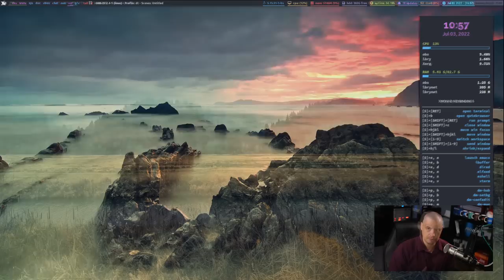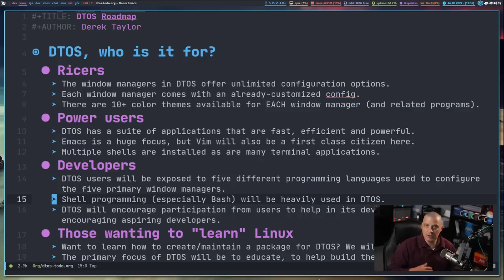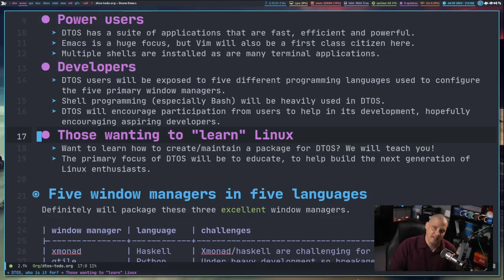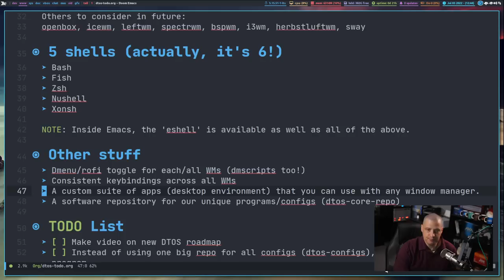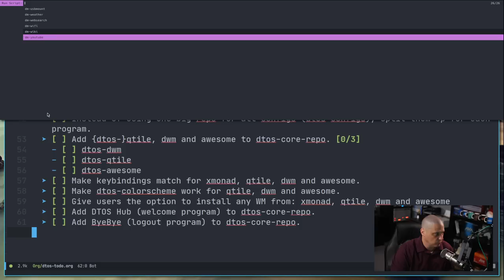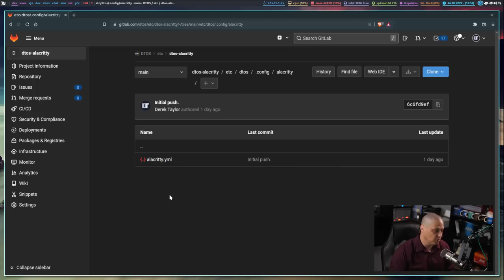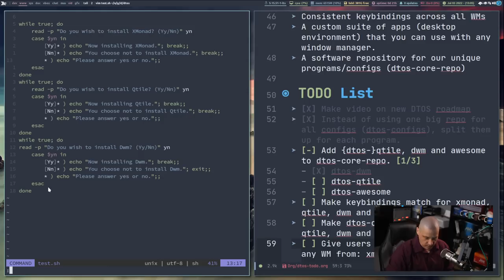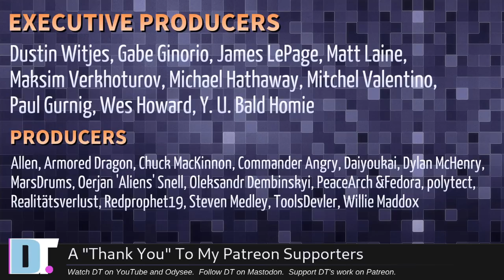DTOS with Qtile? Dwm? Exwm? That's The Plan!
In the past week, I have put in many hours of work preparing for the next evolution of DTOS.  In this video, I discuss some of the work I've done, some of the work I still have to do, and what the future of DTOS might look like.  (SPOILER: More window managers will be offered other  than just XMonad.)

💰 Bitcoin: 1Mp6ebz5bNcjNFW7XWHVht36SkiLoxPKoX
🐶 Dogecoin: D5fpRD1JRoBFPDXSBocRTp8W9uKzfwLFAu
📕 LBC: bMfA2c3zmcLxPCpyPcrykLvMhZ7A5mQuhJ